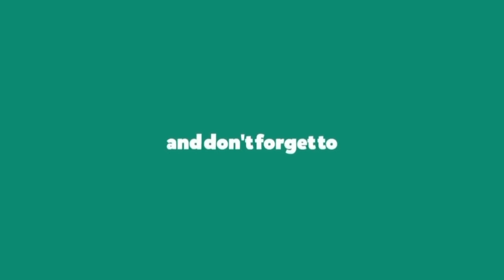Hasil Liga Spanyol Tadi Malam~Cadiz vs Real Madrid~Klasemen La Liga 2023 Terbaru~Jadwal Liga Spanyol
Liga spanyol
Berikut hasil liga spanyol tadi malam pekan 29 | hasil la liga tadi malam dan klasemen liga spanyol 2022 terbaru | hasil bola tadi malam

Vallecano vs Osasuna
Villarreal vs Valladolid
Bilbao vs Sociedad
Betis vs Espanyol

Cadiz vs Real Madrid
Girona vs Elche
Getafe vs Barcelona
Atletico vs Almeria

Valencia vs Sevilla

Celta vigo vs Mallorca